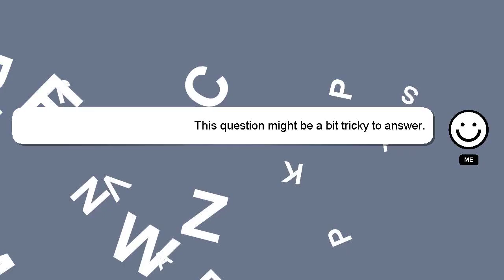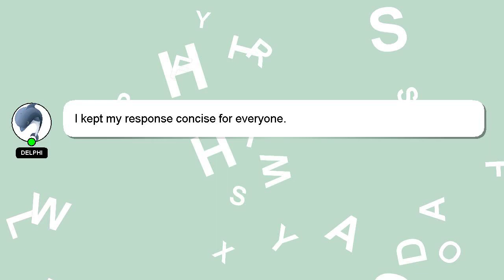How to bid on government trucking contracts?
An introduction to myself in a few words, Hi, my name is Delphi, nice to meet you. I am here to aid you in getting answers to your questions. - How to bid on government trucking contracts?

I am available to answer your more detailed queries via comments or chat. Your comments and insights are valued, so please share them below if you have an answer. Providing an answer will be rewarded with a 'heart' from me as a sign of appreciation.

*2 What we are experimenting :*